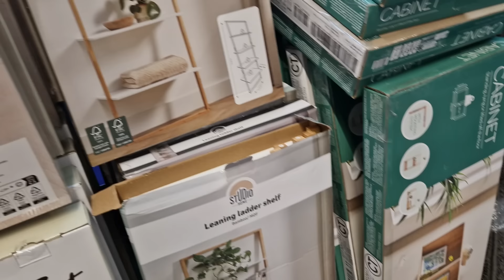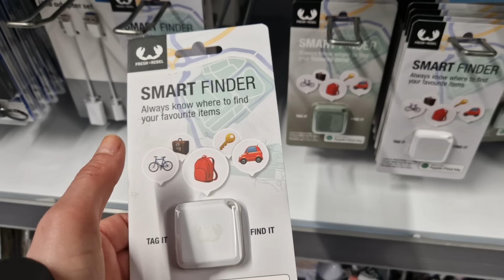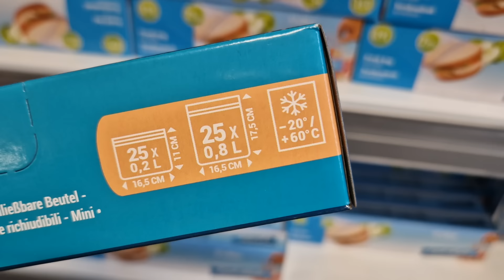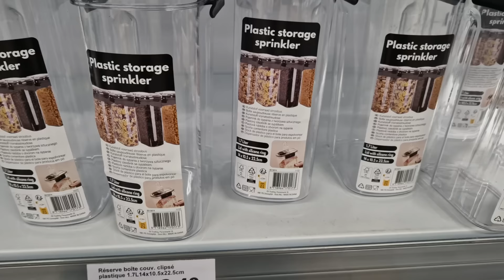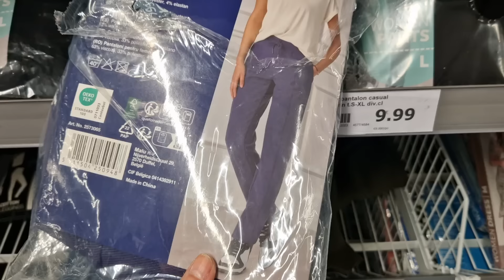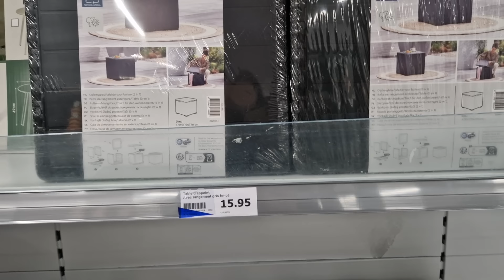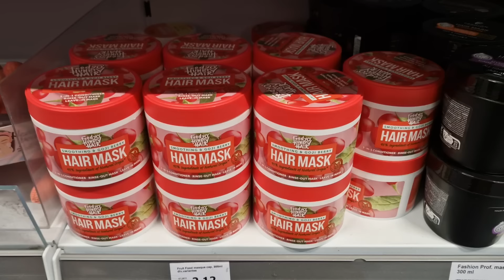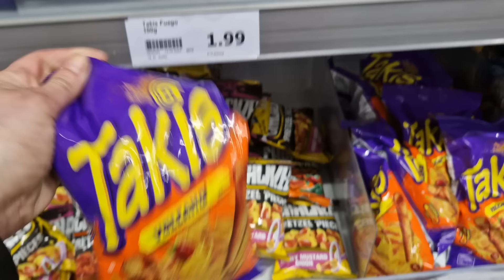ARRIVAGE ACTION - 18 MARS 2024